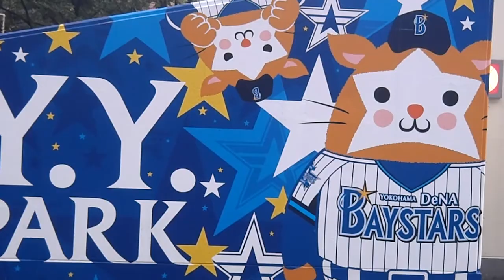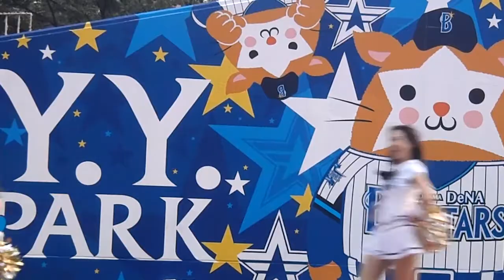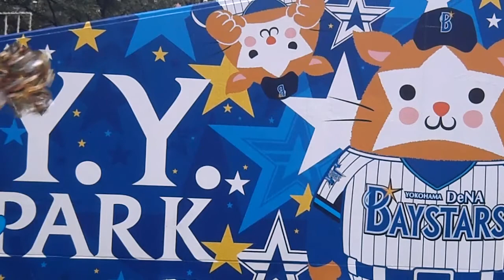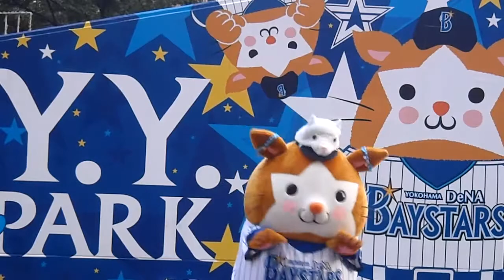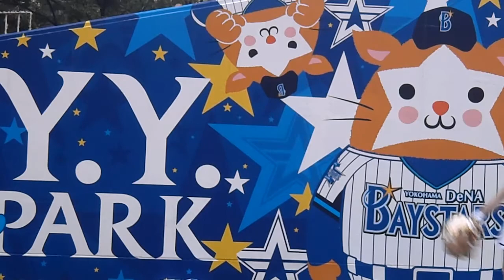diana YYパークステージ 2012.0915